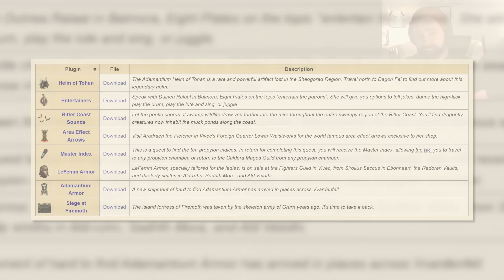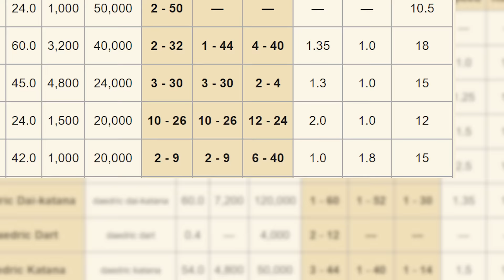Can You Beat Morrowind's Rage-Inducing DLC Dungeon with One Item? (At Level 1)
Today we craft our Fort Buster character build to attempt Morrowind's most densely populated dungeon, Fort Firemoth, at LEVEL ONE with ONLY ONE item. Can we do it? Or is all our theorycraft for naught? There are a few liches and skeletons who may have something to say about it... Let's find out!

MORE HOW-TOS 📝

CHAPTERS 📚

00:00 Intro
02:03 Choose this Race for SIEGECRAFT
05:23 Specialization & Attributes
06:59 Major Skill Selection
9:57 Birthsign Up
10:30 Take a Look at the Stats
10:56 Run Starts NOW
12:50 Head Here to Buy Our ONE Item
14:53 Mandatory Lockpick
17:30 Starting the Siege
19:43 Arriving at Firemoth
26:19 The Bridge of Terror
29:00 Enter the FORT of FIREMOTH
35:20 Into the Mine
37:29 THE FINAL BATTLE
45:55 Closing the Loop

CoffeeNutGaming is a part-time twitch streamer and full-time video game fan who started gaming at the age of five and developed a passion for the art when he encountered his first role playing game at the age of seven. On that faithful day, he got stuck inside the Census Office in The Elder Scrolls III: Morrowind while gaming with his brother in their parent's basement, and a way of life was forged. Since then, he has grown into an obsessive caffeine addict, and a stickler for the finer things in all made-up fantasy worlds and gaming universes.

Title: Can You Beat Morrowind's Rage-Inducing DLC Dungeon with One Item? (At Level 1)